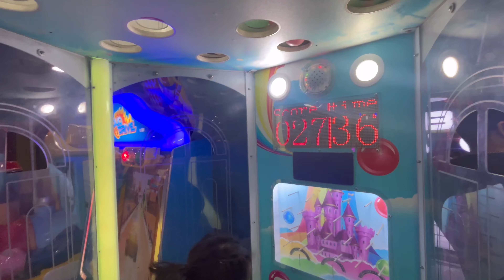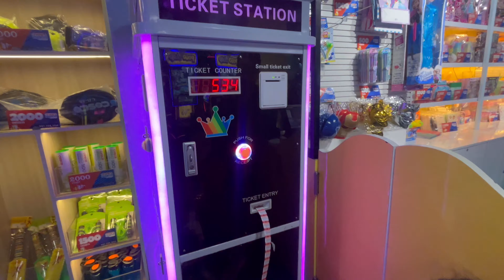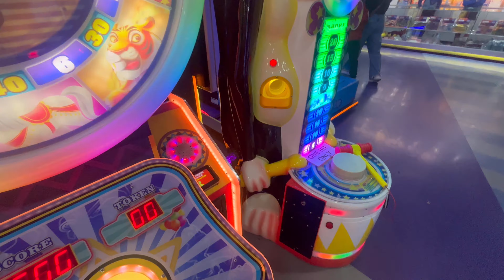Aashita ko mila jackpot